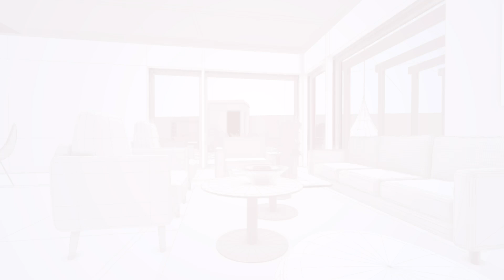PILA PHARMA: Huge oversubscription to fuel new pill for obesity – CEO sits down with Finwire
PILA PHARMA is a biotech company pioneering development an alternative oral TRPV1 inhibitor for treatment of obesity. The company CEO sits down with Finwire to comment on the hugely successful summer rights issue which was heavily oversubscribed to 293,5%.

The financing will now fuel the company’s aspirations in Obesity. CEO Gustav H. Gram participates in a sit-down interview with Finwire TV to explain the next steps for the company, and what investors should be aware of.

PILA PHARMA is progressing development of their lead candidate XEN-D0501, a TRPV1-inhibitor, a very different pathway to other drugs in development for obesity and diabetes. The company has already conducted studies in humans living with obesity and diabetes, with good safety and efficacy. Thus the company now aspires to assess the candidate in pure obesity models.

The obesity market has grown tremendously and is increasingly looking to fragment and oral solutions will be key to address the huge volume of people living with overweight globally. Thus, companies bringing forward new oral solutions will be the winners long-term.

The CEO argues why PILA PHARMA may thus present an attractive opportunity for investors in a market segment with current estimates of more than 1 billion people living with obesity, 4 billion people living with overweight and value estimates of more than $100 billion annually by 2030.